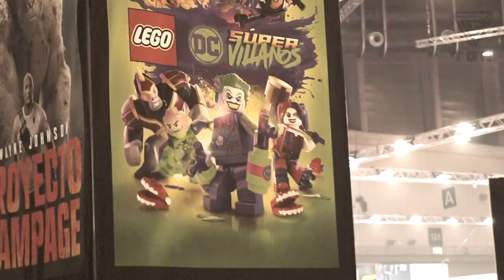RESUMEN MADRID GAMES WEEK 2018 | TGN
Finalizó recientemente la gran feria de videojuegos MadridGamesWeek y como habrán visto en nuestras redes.. estuvimos allí presentes! 💥Les dejamos un imperdible video resumen de lo que fue!!

Recuerda que dos veces al mes ITOWN está subiendo gameplays a nuestro canal! Además, todos los meses tenemos ANIMACIONES de tus youtubers favoritos!

Agradecemos a Luis Ángel Soriano y César Gallego Serrano (miembros del equipo de TGN/BBTV) por el material brindado.